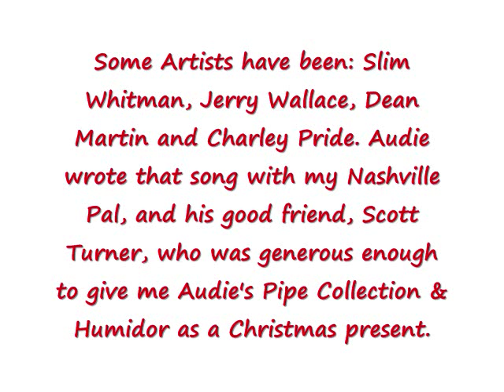Audie Murphy March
This is my musical tribute to a great American and a "true" Hero. The most decorated American Soldier of WWII. Audie Murphy, RIP. Dixon DeVore/CPRI